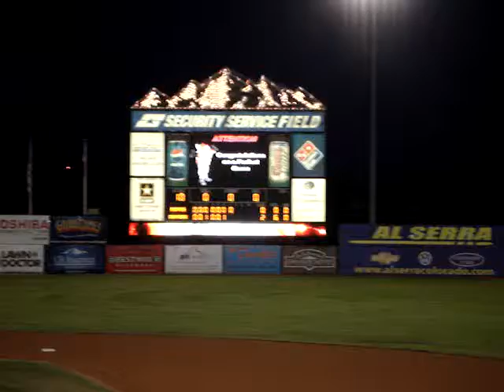Perfect game!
It's official-6-30-09